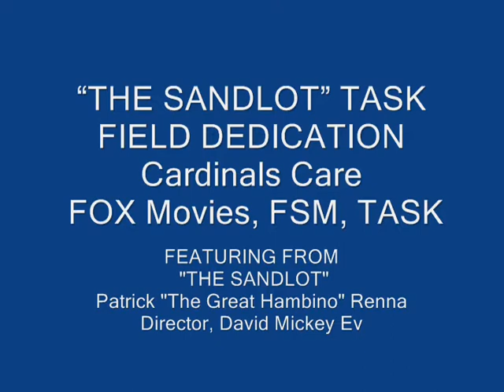Patrick Renna Park Dedication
"The Sandlot" movie joined members from Cardinals Care, FOX Home Video, FSM, and TASK to dedicate a baseball field. The Sandlot group's visit to St. Louis was to commemorate the 20th Anniversary of the movie. Check out StLSportsPage.com. Follow @RobRains on Twitter